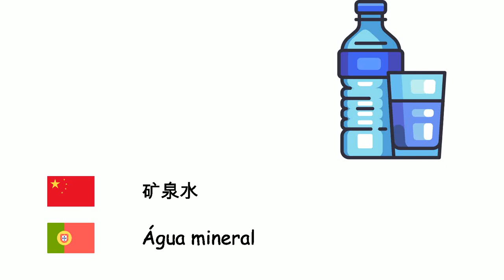饮料 (葡萄牙語) (zh-pt)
Fone TV
zh-pt-3
bebidas (Língua portuguesa)
酒 - Bebida alcoólica
饮料 - Bebida
可乐 - Bebida de cola
水 - Água
乳 - Leite
柠檬水 - Limonada
咖啡 - Café
卡布奇诺 - Cappuccino
茶 - Chá
蔬果汁 - Suco
矿泉水 - Água mineral